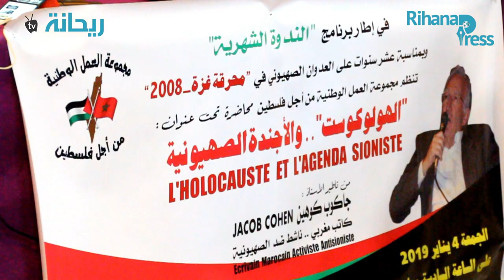المغربي جاكوب كوهين ينتقد ’’الهولوكوست والأجندة الصهيونية‘‘